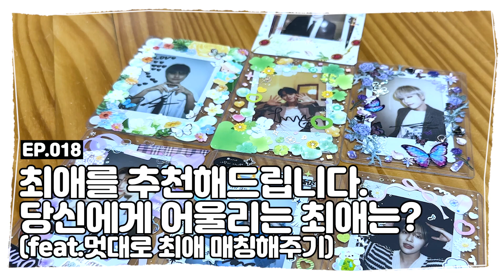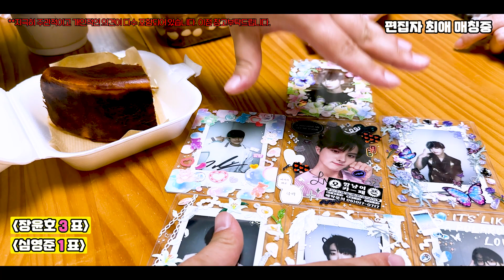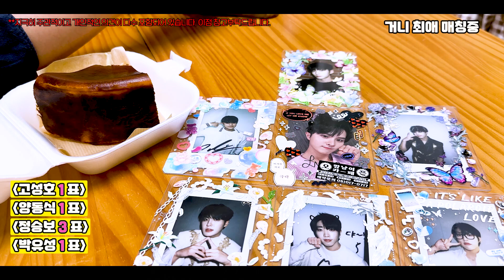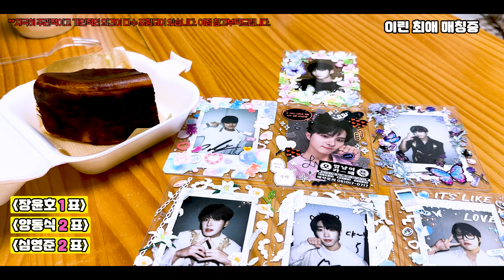[일상로그] 20231118 최애를 매칭해드립니다. 당신에게 어울리는 최애는?ㅣKINGMAKER VLOGㅣ일상로그ㅣ킹메이커ㅣ킹메로그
[일상로그]  20231018 최애를 매칭해드립니다. 당신에게 어울리는 최애는?ㅣKINGMAKER VLOGㅣ일상로그ㅣ킹메이커ㅣ킹메로그

날짜: 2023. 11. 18 (토요일)
장소: 어딘가...

안녕하세요! Open the gate!

 "TO+B CONTINUE"입니다.

정말 늦게 올리게 된 팬미팅날 후기 2 번외편 같은 킹메 일상 브이로그 입니다.

진짜 주관적이고 쓸데없이 긴데...
그래도 봐주실 분들은 재미있게 봐주시면 감사하겠습니다.
(심지어 이게 다가 아니고 뒤가 더 있. ㅋㅋㅋㅋ)

재미로 해본 토크이기 때문에...
그냥 보실때도 재미로 봐주시면 감사하겠습니다.

KINGDOM(킹덤) 많은 관심과 응원 부탁드립니다!
감사합니다! Close the gate!

[Video Source Suppo rt]
예쁜 자막 소스 데려왔습니다!감사합니다!
예쁜 소스 데려왔습니다!감사합니다!